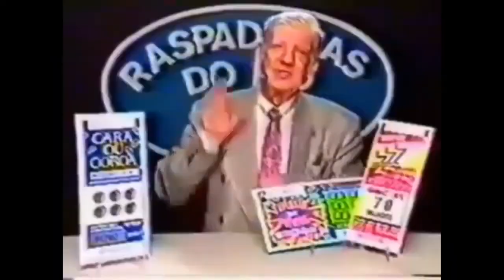Guerra em Alto MAR | Rei dos Mares | world of warships #2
Fala turminha tudo bem com vocês? então deixa de cara seu like e já se inscreva para ficar por dentro dos meus próximos vídeos, estou voltando a postar vídeos no canal, Me siga nas redes sociais tbm:

jogos de hoje palpites
jogos da steam com dublagem português
Jogos dublados PC
jogos de terror
melhores momentos
jogos para pc fraco
pc gamer
PC Gamer montado
Pc gamer montado 2021
Jogo de guerra medieval
jogo de guerra pc
jogo de guerra para pc gratis
jogo estrategia pc
jogo estrategia de guerra
jogo calmante
jogo calmante PC